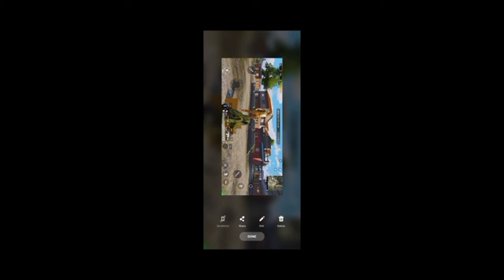⛄👰🏻police 🚔🚀MotuTota Mickey TomJerry,✌pubgGame